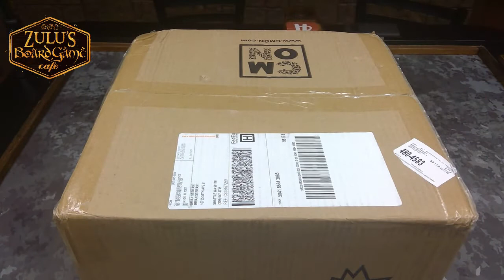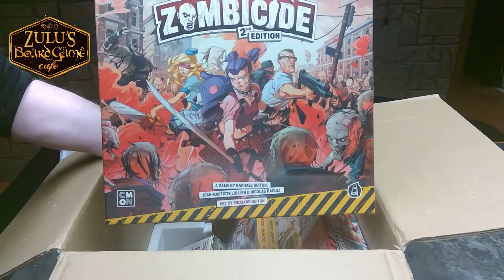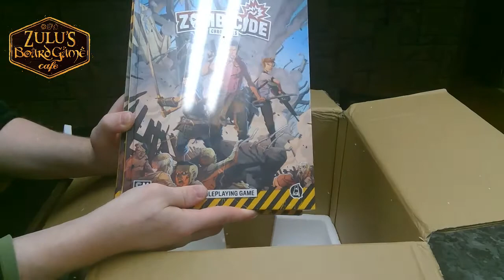Zombicide 2nd Edition Kickstarter Unboxing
Our new Social Media human cracks open the contents of a Kickstarter Version of Zombicide 2nd Edition. All the boxes, bits and bobs of the new version of this Iconic cooperative Zombie-masher!